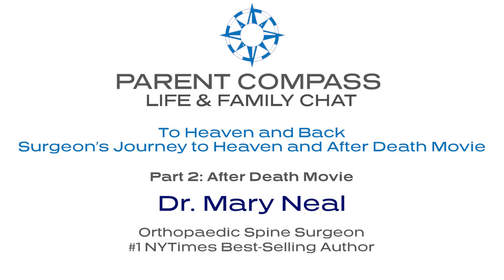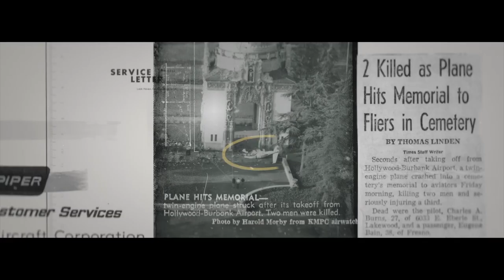"To Heaven and Back" Part 2 "After Death" Movie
The Bible tells us of an incredible place we can go after death. Our dwelling would be with God, Himself. He would wipe away every tear from our eyes. There would be no mourning or crying or pain. Skeptical spine surgeon, Dr. Mary Neal, has unintentionally been there.

In Parent Compass Life & Family Chat "To Heaven and Back" Part 1 "A Surgeon's Journey to Heaven", Dr. Mary Neal tells her incredible story of how she was 30 minutes under water, died and went to heaven. Back on earth, she had "angels" rescue her and has witnesses to prove it. Part 2 tells of the movie "After Death" and what she learned of God and life from being in heaven.

Mary Neal is #1 New York Times Bestselling Author of two books;
To Heaven and Back: A Doctor's Extraordinary Account Of Her Death, Heaven, Angels, And Life Again: A True Story; and
7 Lessons from Heaven: How Dying Taught Me to Live a Joy-Filled Life

Mary’s story has been featured on Dr. Oz Show, The Oprah Winfrey Show, NBC News, Fox News, Huffington Post, Christianity Today, CNN, USA Today, and others.

Dr. Mary Neal is an analytical, board-certified orthopedic spine surgeon whose spiritual skepticism was transformed when she was trapped underwater on a South American river for almost thirty minutes. She died and had a profound near-death experience in which she was held by Jesus, taken to heaven, experienced God’s pure love, and gained profound insight into many of life’s big questions.

Mary is the surgeon in the October 2023 movie, After Death, a gripping feature film that explores what happens after we die, based on real near-death experiences, conveyed by scientists, authors, and survivors. From the New York Times bestselling authors who brought you titles like 90 Minutes in Heaven, Imagine Heaven, and To Heaven and Back, emerges a cinematic peek beyond the veil that examines the spiritual and scientific dimensions of mortality, inviting us to wonder: Is there life after death?

The movie was done by Angel Studios that also produced The Chosen and Sound of Freedom. After Death can be streamed on:

or download Parent Compass App